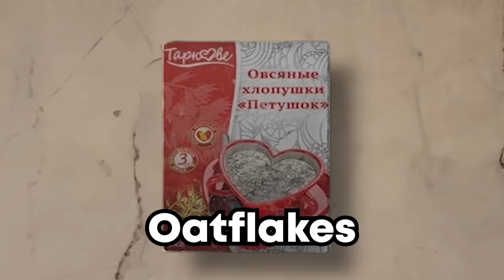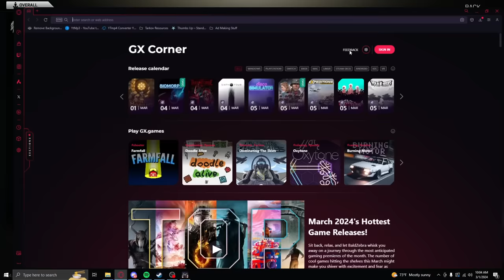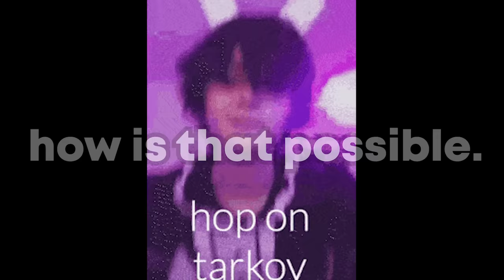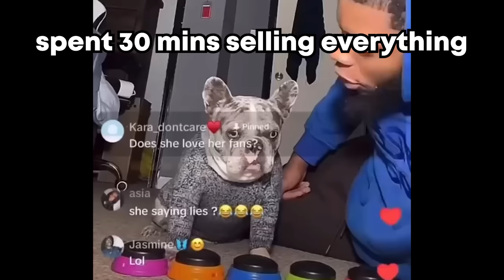when you go broke in tarkov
hope ya'll enjoyed this escape from tarkov video where I earn a bunch of money, im trying slower editing pace so let me know what ya'll think :D (criticism is welcome!)